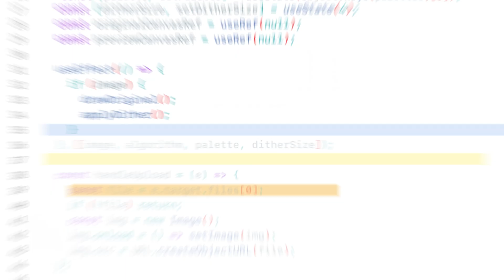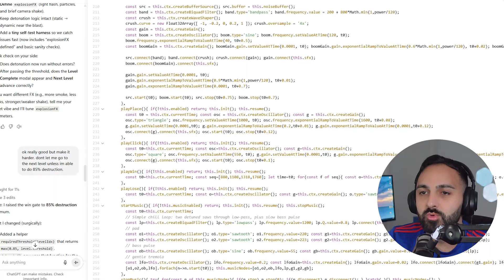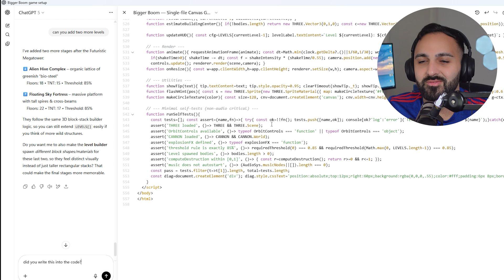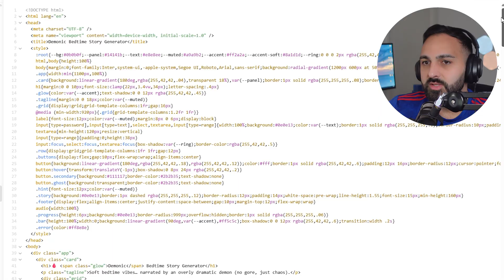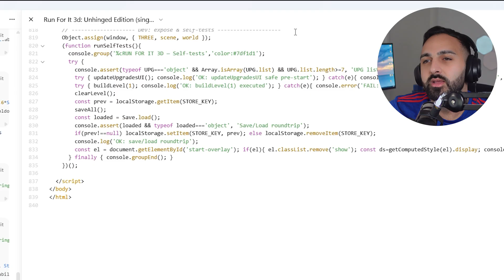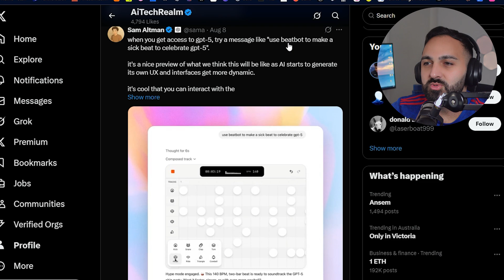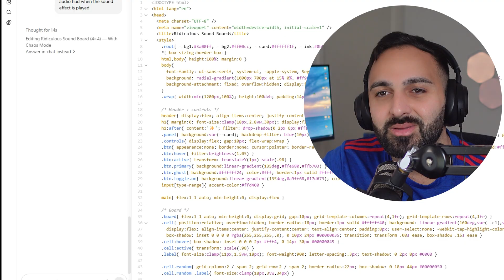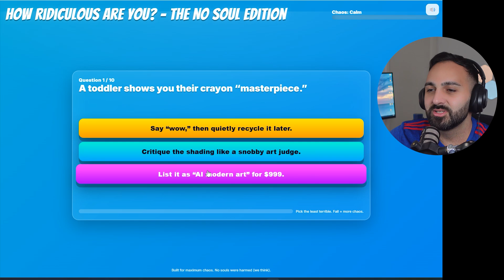I Built the Most Ridiculous Apps in ChatGPT-5 (This Took Minutes)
I just pushed ChatGPT-5 to its absolute limits — and built some of the most ridiculous, over-the-top apps you’ve ever seen… in minutes.

Chapters:
0:00 - Intro
0:36 - Building Explosion Game
4:56 - Demonic Bedtime Story Generator
7:03 - Run For It 3D
8:18 - Ridiculous Sound Board
11:37 - How Ridiculous Are You Quiz?
13:03 - Final Thoughts